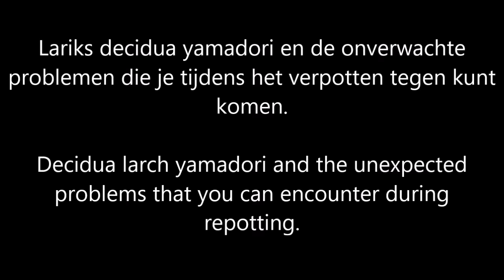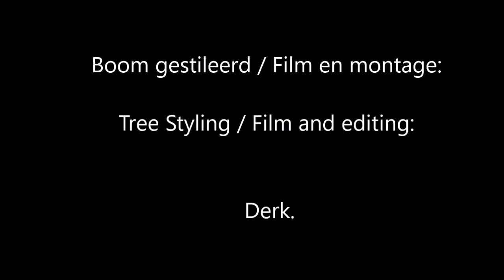Larix Decidua Yamadori Cascade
Lariks decidua yamadori en de onverwachte problemen die je tijdens het verpotten tegen kunt komen.

Decidua larch yamadori and the unexpected problems that you can encounter during repotting.